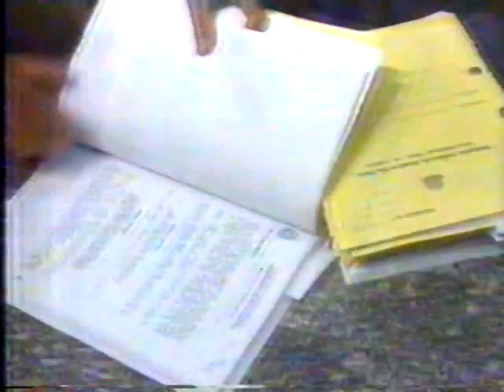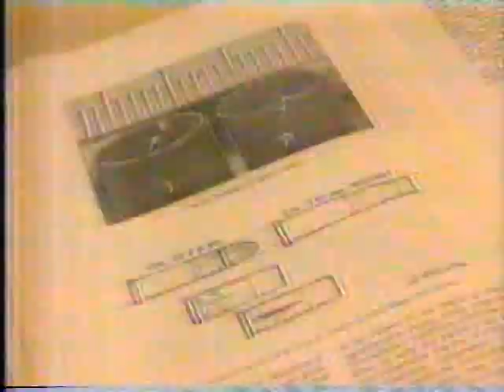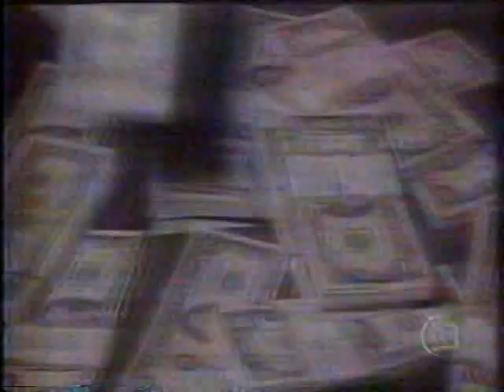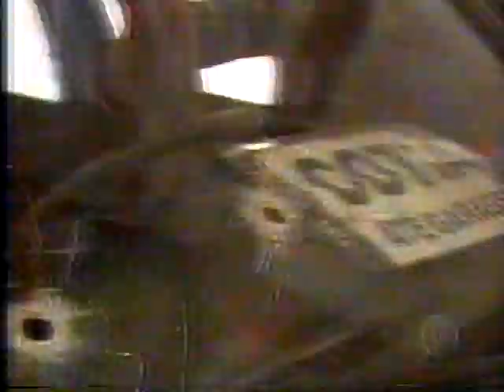Jornal Nacional - 08/08/1998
Trecho final